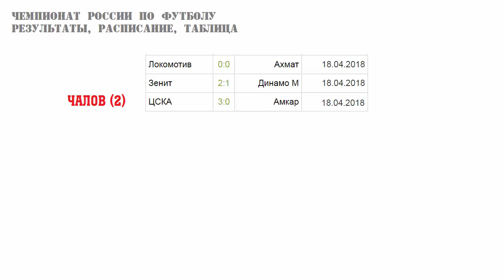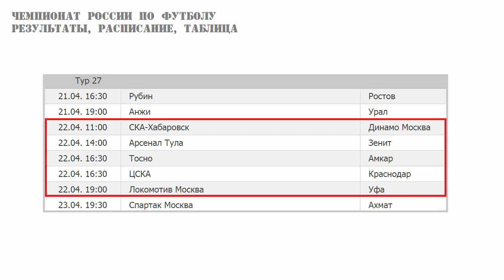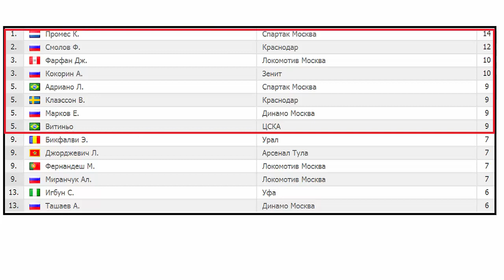Чемпионат России по футболу. 23 тур. РФПЛ. Кубок России. Результаты, расписание и турнирная таблица.